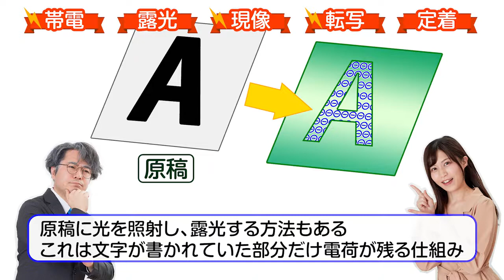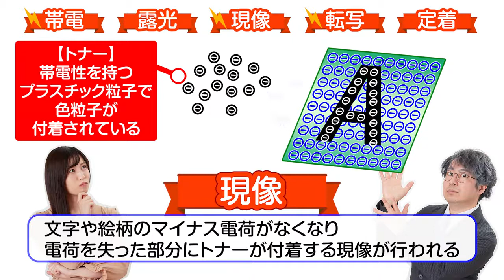【知ってる？】静電気がなくなると困る！静電気とコピー機の関係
モトミちゃん×ミニ理博士の科学解説シリーズ！
今回は静電気・コピー機にまつわる科学♪

コピー機に静電気がどのように利用されているのか
仕組みを解説🔍

オフィスや学校、コンビニにあるコピー機、その仕組みを考えたことはありますか？
原稿と同じものが何枚もどのように印刷されているのか…
実は静電気が使われているのです！

大まかな工程は↓
①帯電：コピー機を開けると大きな筒があり、これを感光ドラムと言います。感光ドラムの表面にマイナスの静電気を帯電させます。
➁露光：レーザー光で感光ドラムにコピーする原稿の像が描かれます。
レーザー光が照射されると、その部分の静電気はなくなり、プラスの静電気が発生します。
③現像：感光ドラムにトナーを付着させます。
トナーはマイナスの電荷を帯びていて、マイナス同志では反発するので、マイナスの静電気がない部分にだけトナーが付着します。
④転写：感光ドラムに付着したトナーを紙に写します。
コピー用紙はプラスの静電気を帯電させているので、プラスとマイナスが引き合う性質を利用し、トナーを感光ドラムから紙へと移動させます。
⑤定着：最後に熱と圧力を加えてトナーを紙に浸透させてコピー完成

このように、コピーの工程の中には度々静電気が利用されています。

ちなみに、次の原稿をコピーする準備の過程でも静電気が利用されています。
印刷が終わると、感光体に残ったトナーを除去するために、静電気を帯びた電磁ブラシで感光体を撫で、トナーを取り去ります。
最後に、感光ドラムに光を当てて残ったマイナスの静電気を取り除きます。
除電という工程になります。
これで、感光体が元の状態に戻り、新たな原稿の印刷を行うことができるのです。

空気が乾燥する冬、静電気に悩まされる方も多いのでは？
実は厄介な静電気も、このように生活を便利にしてくれていたんですね！

他にも人工芝など、ベースとなる台地に合成繊維などのパイル材料を接着して植毛する技術、人工植毛にも活用されていたり、
静電塗装や集塵装置のように霧状や煙状の物質を扱う用途に利用されたりしています！

静電気を現象として初めて注目した、古代ギリシャの哲学者・ターレスについてはこちらの動画をご覧ください！